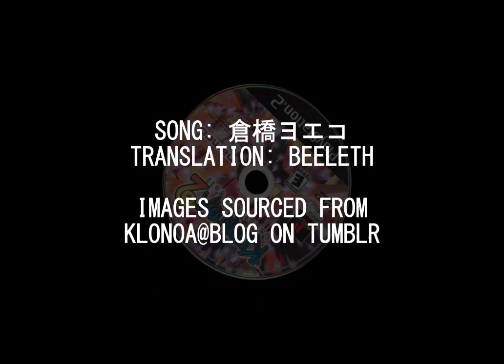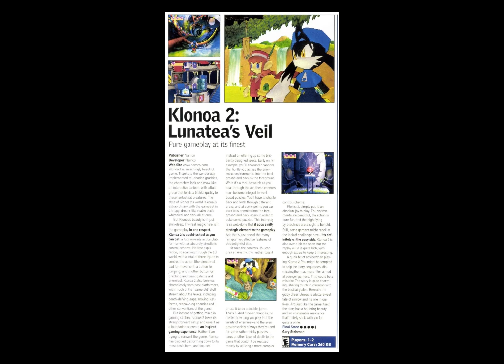倉橋ヨエコ - 気づくべきこと (English + Japanese + Romaji Lyrics)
Yoeko Kurahashi - What You Should Realize
!! SPOILERS FOR KLONOA 2: LUNATEA'S VEIL IN VIDEO !!

this is my first ever translation vid! i hope i did a decent enough job with it; i'm still not very good with japanese just yet, and it doesn't help that there aren't any official lyrics anywhere (shoutout to yoeko.club and an obscure japanese blog for giving me lyrics to work with). i took some liberties with my translation for the sake of making it flow better, but i think the idea still comes across.

i mostly used screenshots and promotional artwork/renders posted by the tumblr blog credited in the video, but i may have thrown in other sources as well while going through my personal files.

corrections to my translation are welcome! i'm still learning